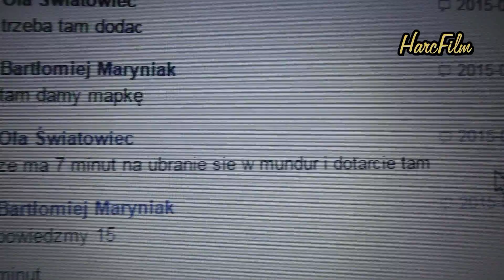Zobowiązanie Instruktorskie Justyny Różyckiej, 22 lutego 2015r. ZHP Mielec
Zobowiązanie Instruktorskie Justyny Różyckiej,
22 lutego 2015r.